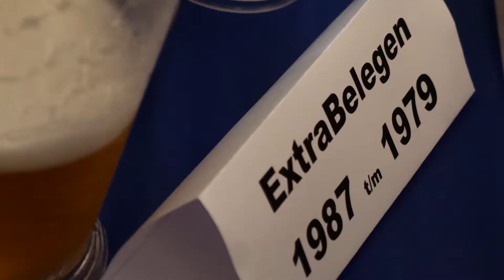Reunietoernooi RVC '33 - 85-jarig bestaan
Voor het 85-jarig bestaan van voetbalclub R.V.C.'33 uit Reeuwijk werd er een Pubquiz en Reunietoernooi georganiseerd. Geniet van de beelden.